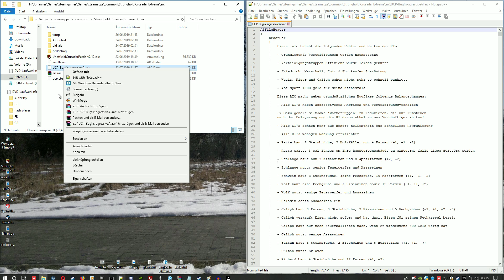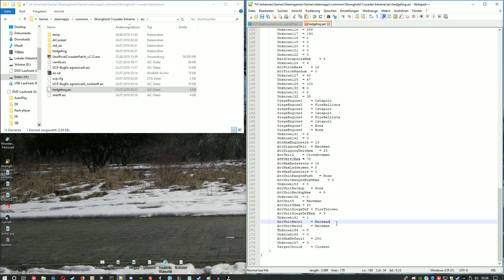Stronghold Crusader KI Design Schnelleinstieg (ft. Igel KI)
Ein deutschsprachiges schnelles Tutorial zum Erstellen einer KI für das Spiel Stronghold Crusader mit Hilfe des Unofficial Crusader Patches von sh0wdown und dem AIV Editor.

Die vorgestellte KI wird Teil des AI-Design Contests für August 2019 sein.

Solltet ihr noch weiter Fragen oder Anmerkungen haben, schreibt sie in die Kommentare.
Wenn ihr Unknown-Werte aus den aic-Dateien herausfindet, wendet euch per Discord an Kimberly aka ByBurton:
Kimberly, The Sacrificial Flame#7579

Sonst Fragen und Anmerkungen auch an mich per Discord oder mail persönlich:
Krarilotus#6749